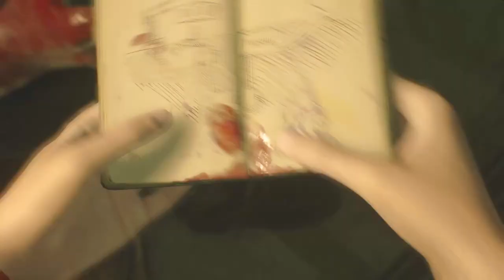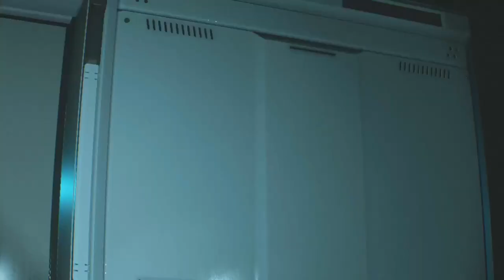Resident Evil 2 Remake Me Demostró Que El Original Lo Hizo Mejor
Acompña una vez más a Leon Kennedy y a Claire Radfield en la reimaginación del clásico de 1998 de la Play Station.

Créditos:
Thumbnail WaifuRuns

Algunas escenas que no pude grabar:

RESIDENT EVIL 2 (1998) - CLAIRE A (Longplay Seamless HD Project)

RESIDENT EVIL 2 (1998) - LEON B (Longplay Seamless HD Project)

Resident Evil 2 Remake (PC) No Damage No Save - Leon 1st (Leon A) Hardcore Mode S+ Rank

Resident Evil 2 Remake (PC) No Damage No Save - Claire 2nd (Claire B) Hardcore Mode S+ Rank

Resident Evil 2 1998 - All Cinematics (Remastered 8K 60FPS)

► nobu.nakai